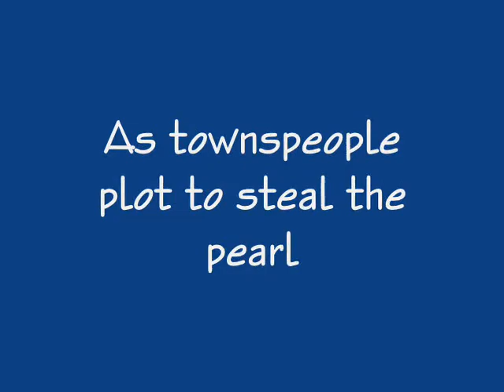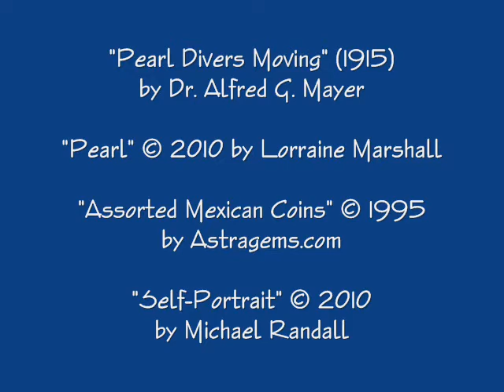The Pearl, by John Steinbeck (MPL Book Trailer 104)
Mooresville Public Library (Mooresville, Indiana) presents a book trailer featuring the novella "The Pearl," by John Steinbeck, first published in 1947.